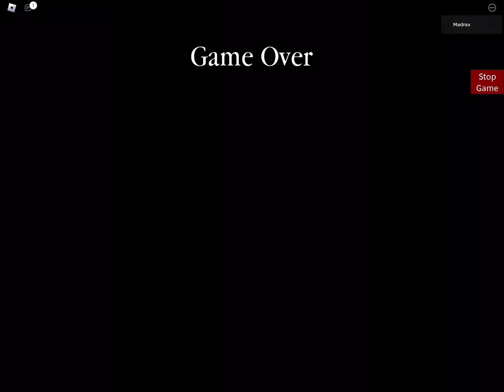🔨 New Build Mode update (Piggy Build Mode )